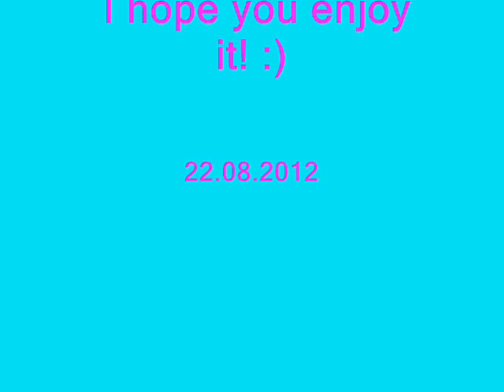IKONS DRAW IKONEN